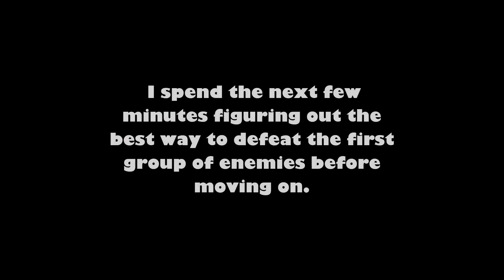Swordbreaker: Back to the Castle | First Look Review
Hey everyone welcome to my First Look Review on Swordbreaker Back To The Castle a medieval fantasy adventure where you wield a unique device called the Swordbreaker. Enjoy.